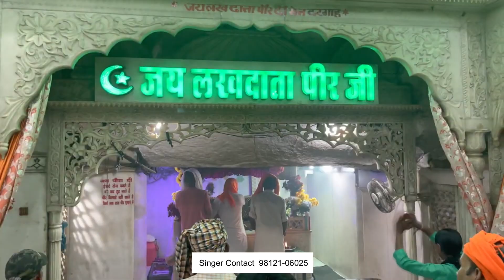ਨਵਾਂ ਜਸ //peer samundro paar giya//ਪੀਰ ਸਮੁੰਦਰੋ ਪਾਰ ਗਿਆ//harman meva//bittu boha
New jas peer smundro paar giya
Singer & (harman meva)
Lyrics $ (Bittu boha)